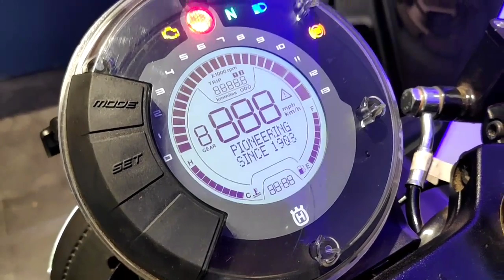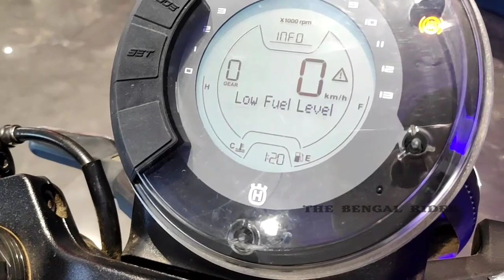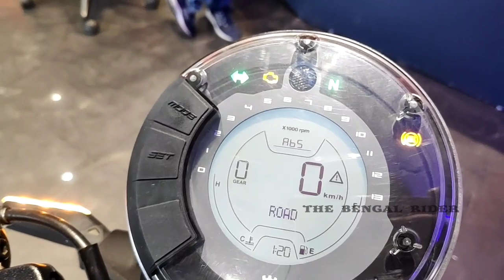All New Husqvarna Vitpilen 250!!Test Ride and First Impressions| Walkaround | Exhaust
The New Husqvarna Brand in India, in collaboration with KTM India, with its new cafe-racer, the new Vitpilen 250!!

Bike Courtesy -
 KTM Howrah,. Beside Belilious Park, Tikiapara, Howrah.